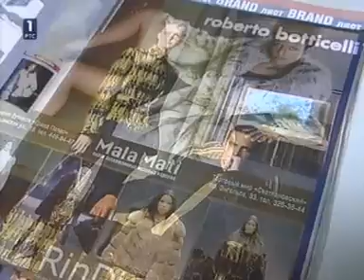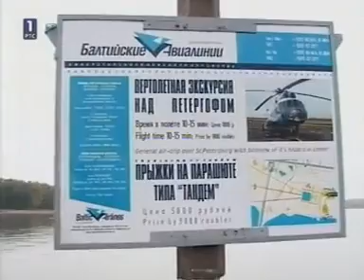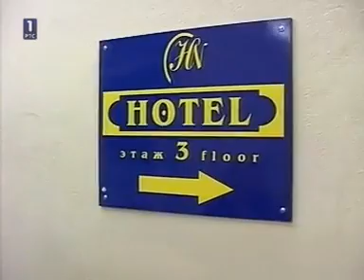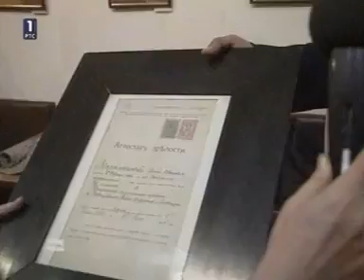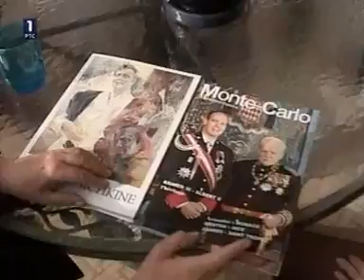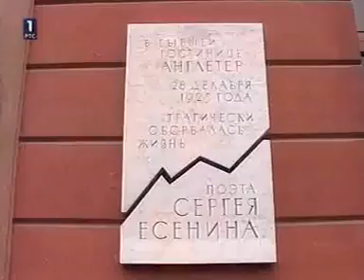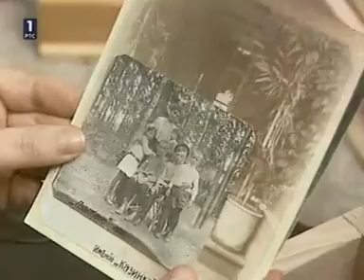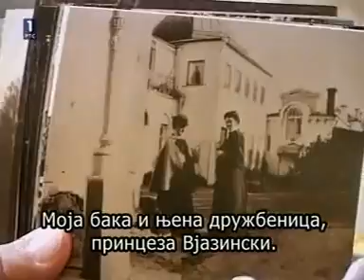RTS 1 - Mira Adanja-Polak i Vi (12.03.2011.)